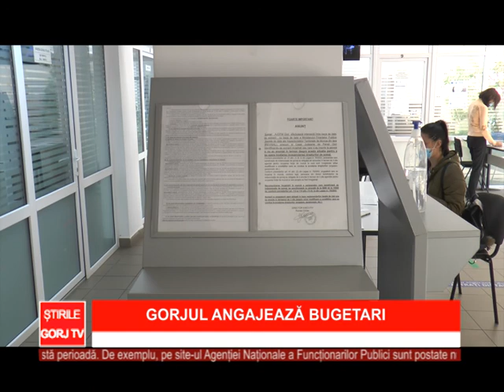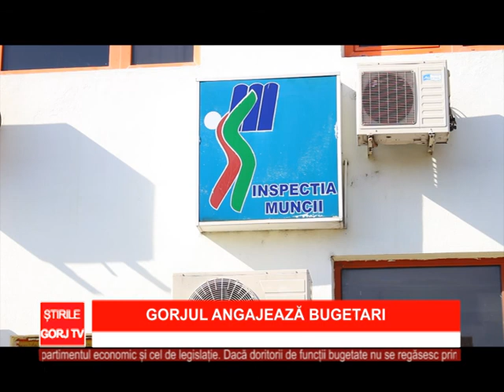Gorjul angajeasza bugetari